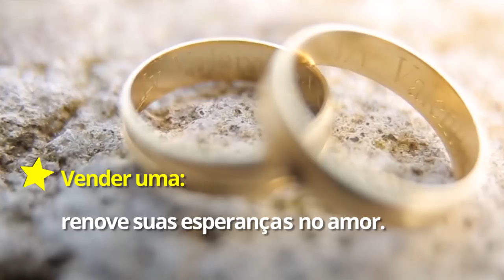O que significa sonhar com aliança?